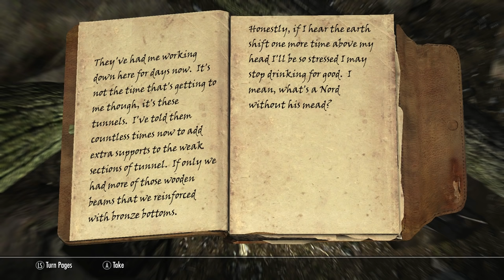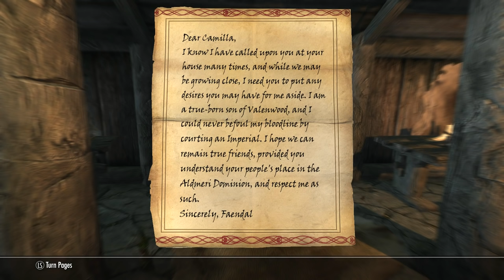Let's Play Skyrim Part 2 - The Quest for the Claw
What's this about a "golden claw"? I should investigate this matter further...